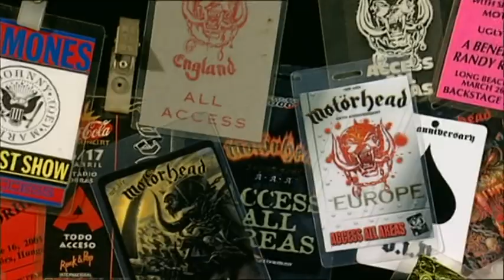Motörhead - The Early Years interviews & footage